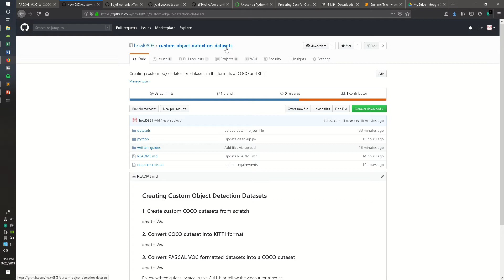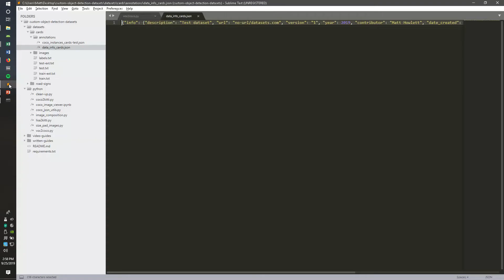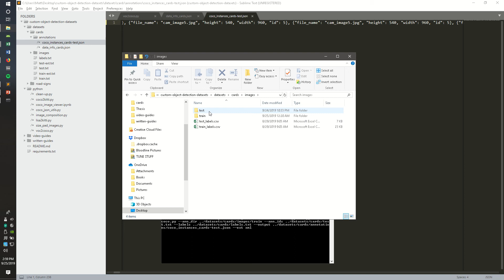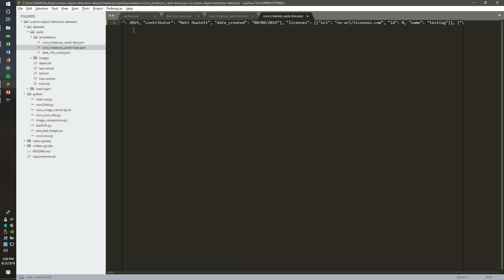PASCAL VOC to COCO part 3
Run conversion script

In this video I forgot to delete a bracket after pasting the data_info.json content into the new JSON file we created. Delete that extra bracket and you will be good to go!